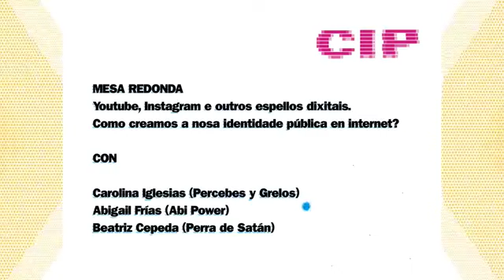Youtube, Instagram e outros espellos dixitais .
Festival de contidos dixitais Carballo Interplay 2018.
Video do Streaming.

Como creamos a nosa identidade pública en internet?
Mesa redonda con Percebesygrelos, Abi Power e Perra de Satán.
Entre a autenticidade e o postureo. Entre a persoa e a personaxe. Cal é a versión de nós que proxectamos en Youtube e Instagram?  Como logramos que milleiros de persoas se interesen polo que lles temos que contar? En que momento se converte unha nunha influencer?  Que diferenzas hai á hora de crear contidos para os diferentes formatos (Youtube, Instagram, stories…)?

Youtube, Instagram y otros espejos digitales
¿Como creamos nuestra identidad pública en internet?
Mesa redonda con Percebesygrelos, Abi Power y Perra de Satán.
Entre la autenticidad y el postureo. Entre la persona y el personaje. ¿Cuál es la versión de nosotros que proyectamos en Youtube e Instagram? ¿Cómo logramos que miles de personas se interesen por lo que les tenemos que contar? ¿En qué momento se convierte una en una influencer? ¿Qué diferencias hay a la hora de crear contenidos para los diferentes formatos (Youtube, Instagram, stories…)?